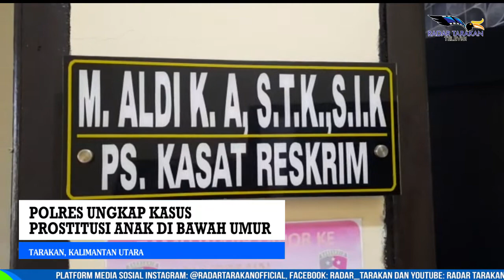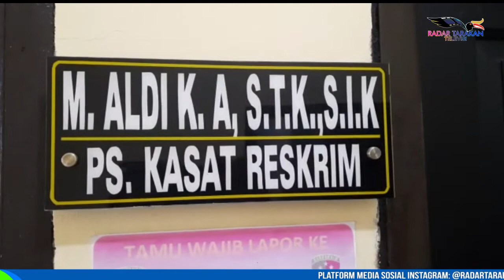POLRES UNGKAP KASUS PROSTITUSI ANAK DI BAWAH UMUR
SATRESKRIM POLRES TARAKAN KEMBALI MENGUNGKAP PERKARA PROSTITUSI. KALI INI PROSTITUSI MELIBATKAN ANAK DI BAWAH UMUR. PELAKU YANG MERUPAKAN MUCIKARI BERINISIAL DN USIA 19 TAHUN TELAH DIAMANKAN OLEH PIHAK KEPOLISIAN UNTUK MEMPERTANGGUNG JAWABKAN PERBUATANNYA.